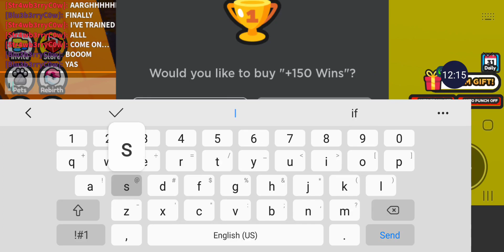My Fists hurt after playing This. ||PUNCH WALL SIMULATOR|| FT. strawberry cow🍓